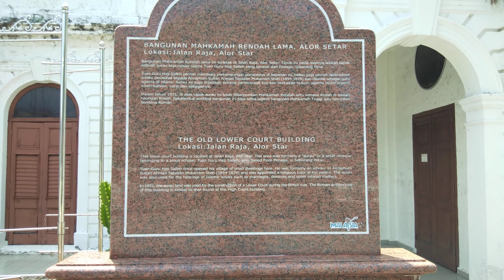DALA'IL AS-SALATIN : MAKAM LAMA BANGSAWAN KEDAH DI KUALA SUNGAI RAJA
Makam lama yang menggunakan 'raja nisan' buatan Aceh dari abad ke-18/19 ini terletak di pertemuan antara Sungai Kedah dengan Kuala Sungai Raja, Alor Setar, Kedah, Malaysia. Terdapat sepasang dan satu unit terasing nisan Aceh ditemukan di kawasan tersebut. Hari ini ia terletak bersebelahan bekas bangunan Mahkamah Alor Setar yang dahulunya merupakan tapak surau/langgar lama. Bersebelahannya juga hari ini dibina tugu peringatan Jepun.